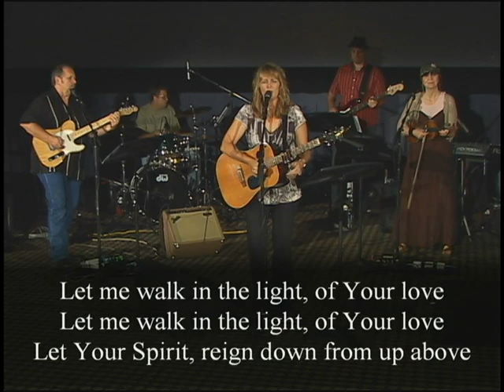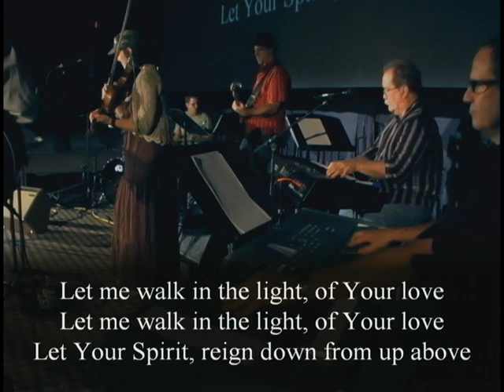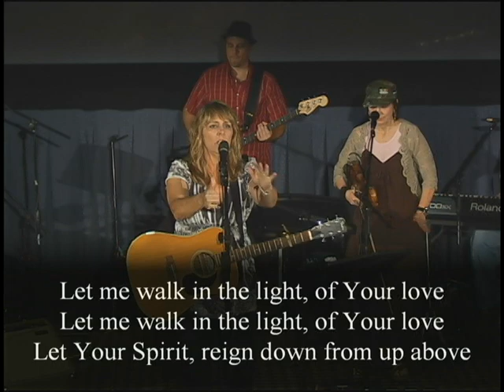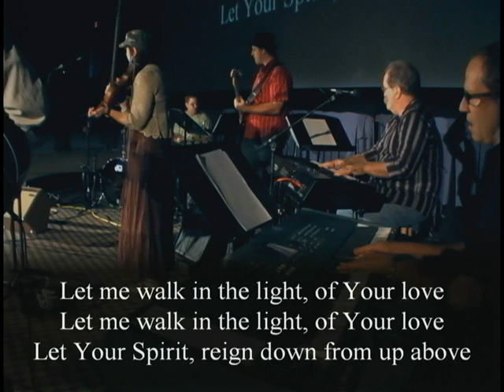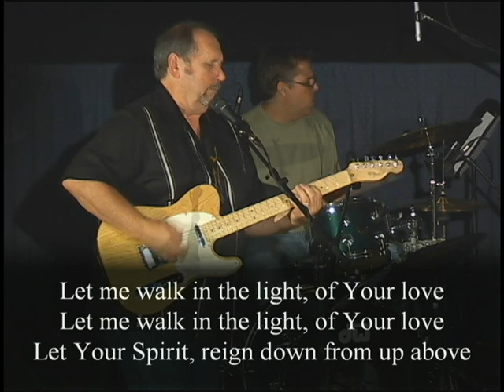Walk In The Light @ The Gathering Nashville - New Song By Barbie Isham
Performed here for the first time (Barbie wrote this song just this week) at The Gathering Nashville church on Aug. 15, 2010, by Barbie Isham, with Ken Isham (electric guitar), Loretta Brank (violin), Gregg Guerrino (piano), Dave Innis (organ), Leigh Reynolds  (acoustic guitar), Andrew Pflueger (bass guitar) & Ted Tretiak (drums).

Let me walk in the light of Your love
Lord let me walk in the light of Your love
Let Your spirit rain down from up above

Let me live a life that's truly free
Cause I know I know you died for me

Walk, walk in the light

Cause the light makes the darkness disappear

Let me walk, walk in the light